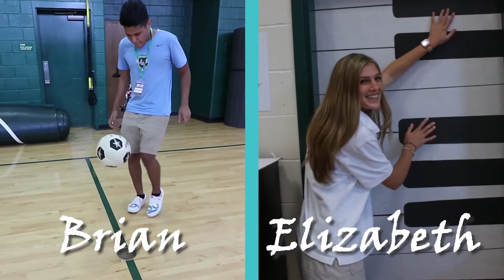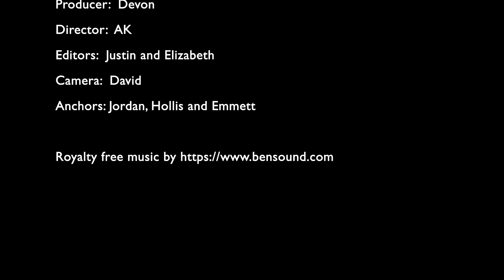BHS Morning News Dec 4 2019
The Beaufort High School Morning News for Wednesday, December 4, 2019.